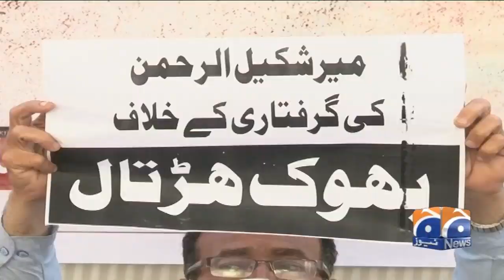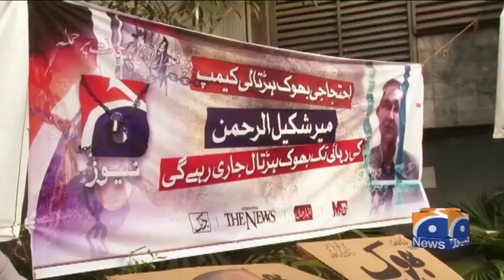Mir Shakil-ur-Rahman's release: Hunger strike camps to be formed in Lahore, Karachi, Rawalpindi